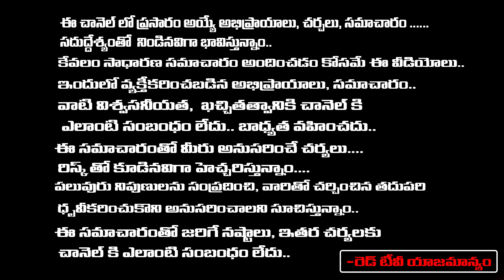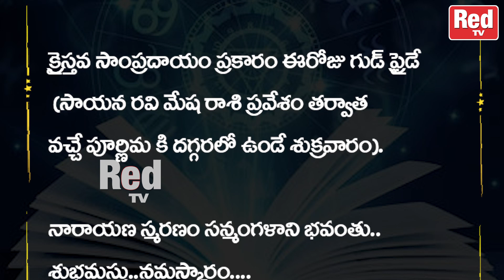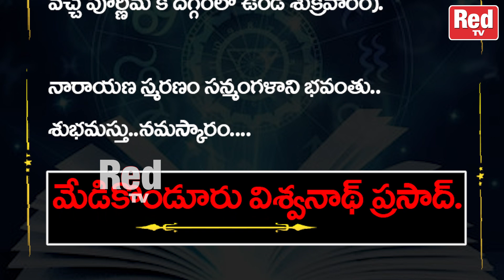శుభోదయం నేటి విశిష్టత 7 .04.2023 - శుక్రవారం శుభముహూర్తాలు - రాహుకాలం | RedTV Bhakthi